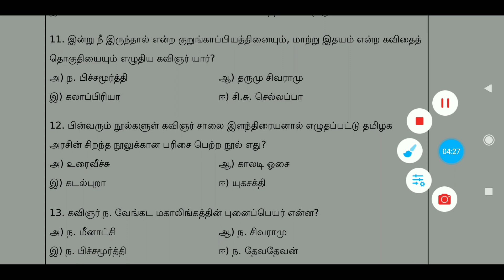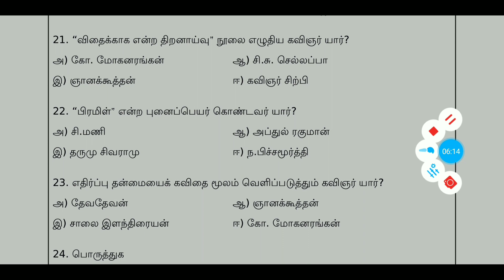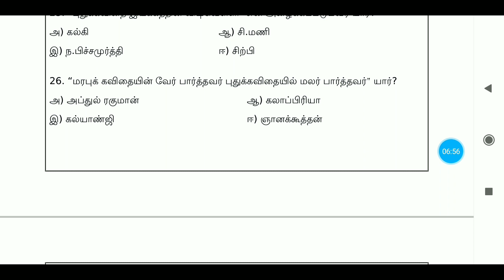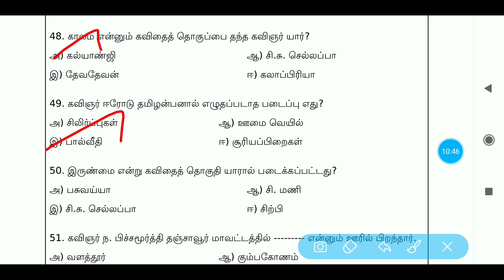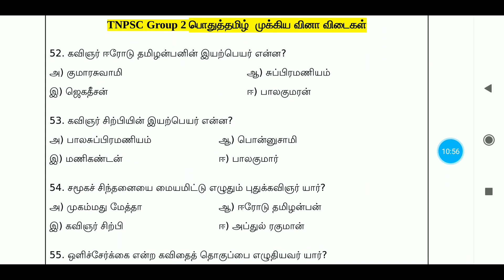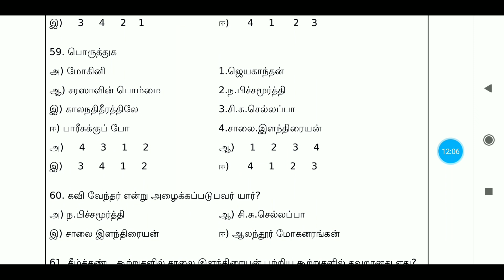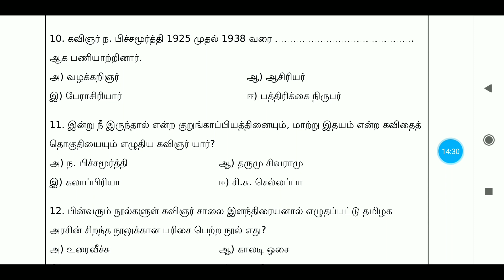TNPSC GROUP 2A and group 4 General Tamil 6th to 10th std important Questions by Tnpsc Express